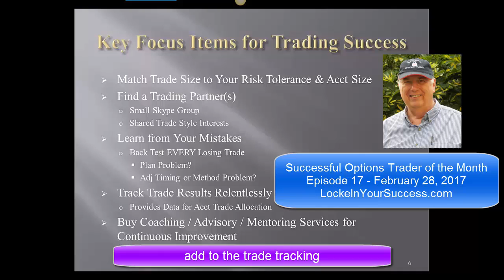Understand Every Trade That You Do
How do you keep track? A trading journal! It can help to clarify where you are and clarify where you want to go. Even more importantly, show what areas you need to focus on.